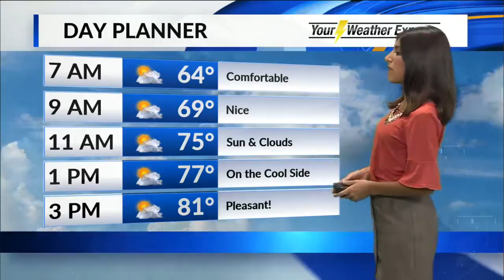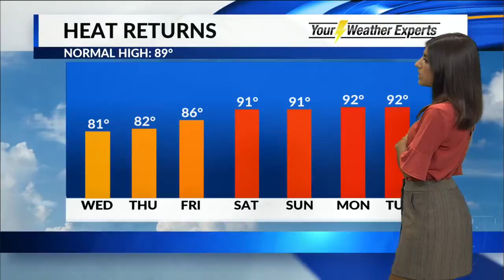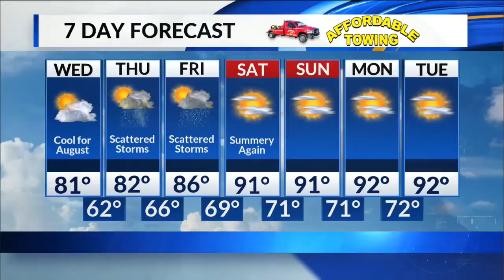Wednesday, August 22 Morning Forecast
Today will be much like yesterday.  We'll tap into some clouds today from a storm complex to the west. Dry air will keep us rain-free, if anyone sees a light shower it would be for counties west along the I-49 corridor.

Expect a mix of some sunshine and clouds. Highs will be on the cool side for August, high 81 degrees will be much below the average of 89 degrees.

Tonight we'll keep mostly cloudy skies. A storm complex approaches from the west after midnight. A few showers/ rumbles of thunder will arrive at counties to the west along the I-49 corridor by sunrise. Lows tonight drop into the lower 60's.

That line of storms will spread east into the Ozarks tomorrow afternoon. Expect scattered showers/ thunder through the afternoon with mostly cloudy skies. Highs will be in the lower 80's.

By Friday the upper-level low associated with these storms passes to our north. That will keep a chance for scattered showers/ storms. Some strong storms may be possible on Friday. Southerly winds will help push highs into the middle 80's by Friday.

Sunshine returns on Saturday as a ridge of high pressure, or a warm, dry pattern, builds to the west. Expect mostly sunny skies and hot, summery lower 90's through Tuesday of next week.